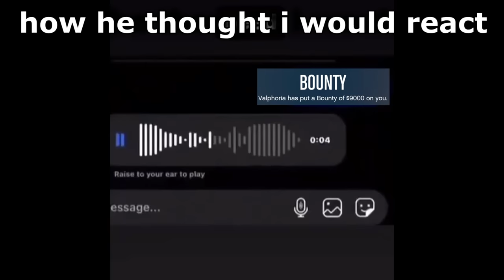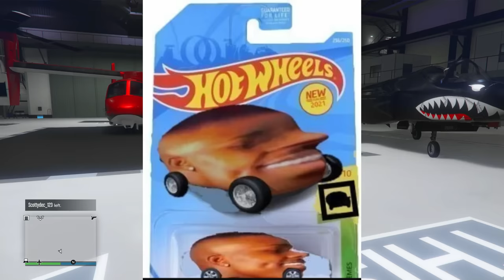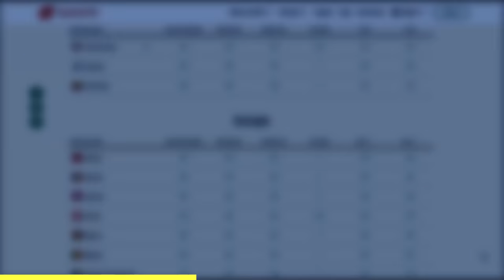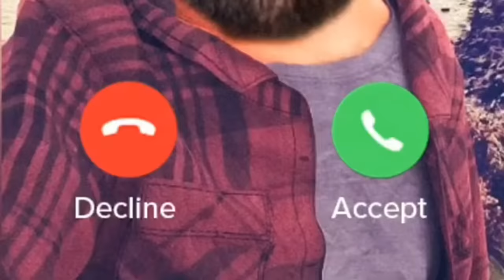F-160 Raiju BOUNTY Trolling Just Got 10x Better on GTA Online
The F-160 Raiju jet from the san andreas mercenaries DLC is definitely a crazy vehicle to use for trolling tryhard griefers in gta online. It takes quite some practice, but with the right experience you can do anything. Definitely one of the best jets out there.